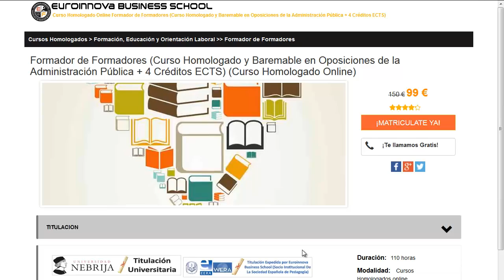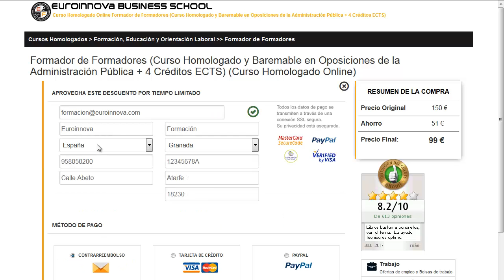sacar la eso a distancia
sacar la eso a distancia. Encuentra todos los master para sacar la eso a distancia. Si no sabes donde ver un curso o master homologado. En la página Oficial de Euroinnova formación podrás encontrar todo.

Te ofrecen todo en sacar la eso a distancia. No lo dudes más,entra y usa nuestro buscador con el cual encontrarás cualquier curso o master sobre sacar la eso a distancia que quieras hacer.

Disponemos de mas de 10000 cursos y cursos gratis con los que ampliar tu formación. Te Contamos todo lo que quieres saber sobre sacar la eso a distancia precios, descuentos,donde se estudia. Entra y descúbrelo en nuestra web